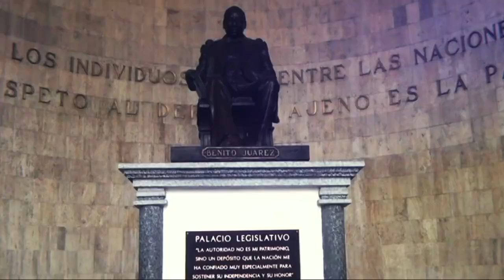Entrevista con Francisco Garcia Cruz - Leones de Tuxtla 03 07 2024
Noticia al momento 03 Julio de 2024, Noticiero Matutino.